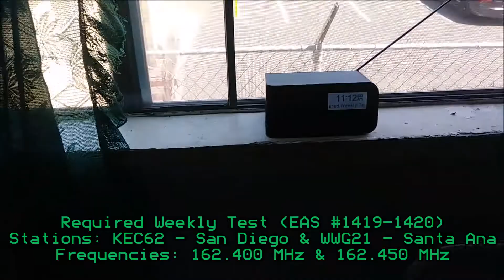Required Weekly Tests-KEC62/WWG21/KWO37 (EAS #1419-1421) 9/25/19